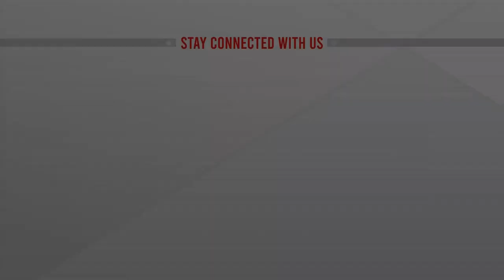রাজনীতিতে এখন ঝুঁকিপূর্ণ সময় ওবায়দুল কাদের | ATN NEWS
আওয়ামী লীগের সাধারণ সম্পাদক ওবায়দুল কাদের বলেছেন: রাজনীতিতে এখন ঝুঁকিপূর্ণ সময়। তাই সবাইকে ঐক্যবদ্ধ থাকতে হবে। আর, দলের নেতারা বলেছেন, বিএনপি এখনো বিদেশিদের সাথে নিয়ে ষড়যন্ত্র করছে...

রাজনীতিতে এখন ঝুঁকিপূর্ণ সময়  ওবায়দুল কাদের | bangla news | bangladeshi news | bangladesh news | latest bangla  | news | latest bangladeshi news | latest bangladesh news | top bangla news